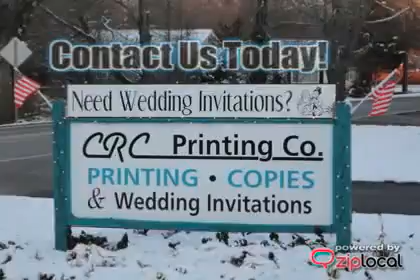CRC Printing Co Incorporated - (704)875-1804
CRC Printing Co Incorporated